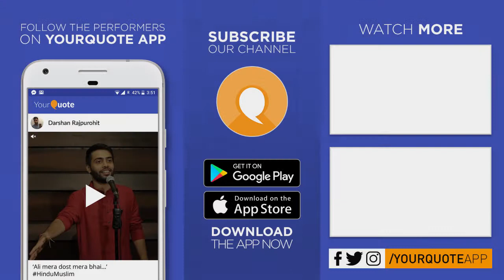'Maa' by Ishita Agarwal | Hindi Poetry | YQ - MIT Moradabad (Open Mic 4)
Venue: Moradabad Institute of Technology